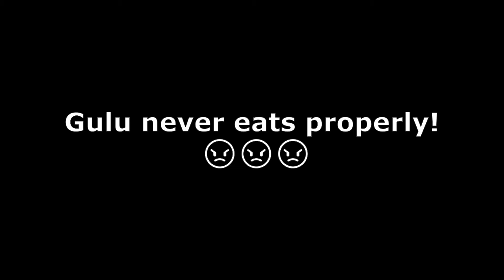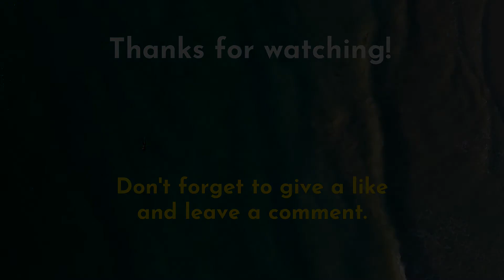Gulu never eats properly !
All the credit for the background music goes to the owner:

[  Info  ]
BGM that plays with a recorder and expresses adorable cat name “Hongcha”
Artist : Chiro
Genre: Acoustic BGM
Mood: Bight, Cute

[  Credit  ]
-Composer : Chiro
-Sound : Milktea